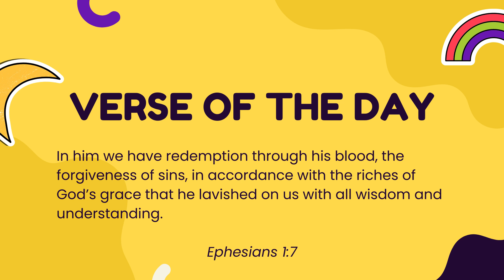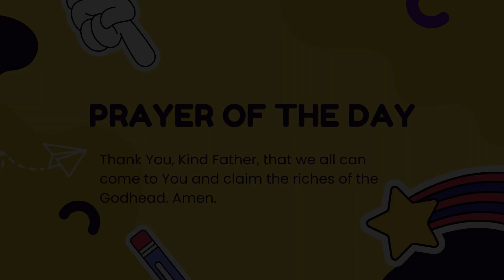He Gives All of Himself -Daily Verse, thought, Devotional, Morning meditation & Morning Prayer